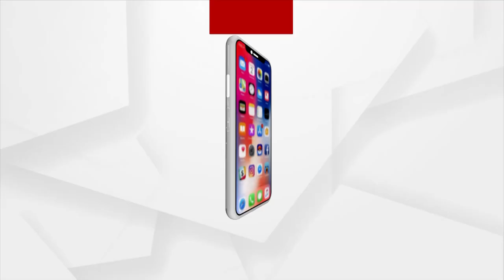By-poll updates: Voting ends in Odisha’s Dhamnagar, Candidates’ fate sealed in EVMs